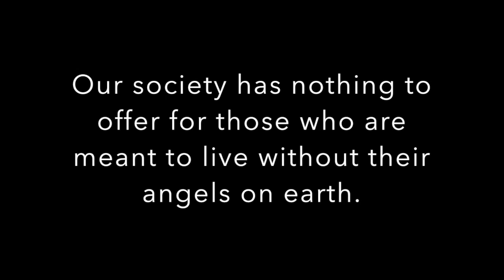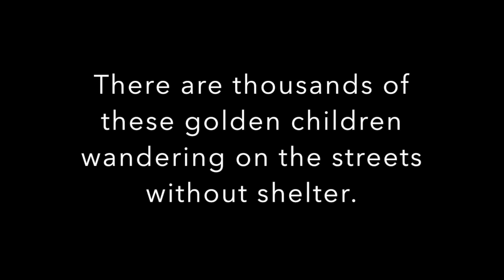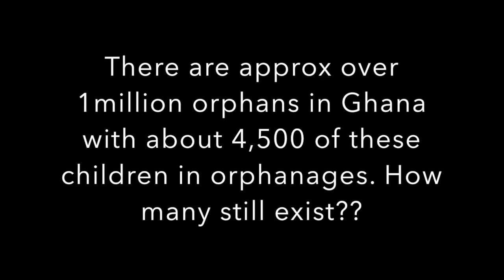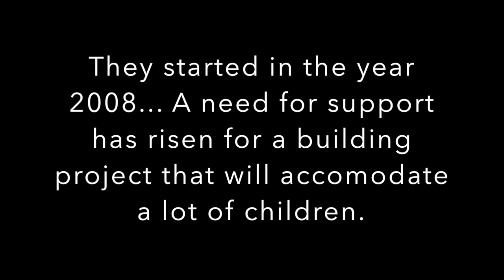Build A New Home For Orphans, Chosen Children Orphanage, Ghana Darkuman:+233 540 865 886/0203161555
Chosen Generation of Jesus Christ is a faith-based N.G.O. that consists of an Orphanage and a Drug and Alcohol Rehabilitation Center. Chosen has outreach missions to the ghettos to rescue; drug & alcohol addicts and their babies who are addicted through breast-feeding; abused women and abandoned street kids and orphans. The organization offers them shelter, basic needs and skills training. We further their education, secure jobs for them and reunite them with their families. Reintegrating the addicts back into society eliminates the threat they would have posed to our National Security if they were still addicted. Chosen also embarks on Anti substance abuse campaigns in schools and churches.

Our Current Urgent Need
To expand our 70 year old home into a modern facility for the orphans. Building Materials are needed.
Food & Clothes, School & Medical Fees, Sponsor a Child, Bunk Beds, Vehicles (Cars and Minibuses), Office Equipment, Volunteers, Monthly financial support.

Chosen’s Statistics
Chosen’s research in the slums reveal that more than 60% of street kids end up becoming heavy drug users. 13% of the addicts began smoking between the tender ages of 8 to 15 years and 28% started smoking between the ages of 16 to 20 years.

Contacts / Location
Orphanage: Located at Darkuman, Sango Street -Accra
Call UK: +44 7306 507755 / 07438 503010

Call/Voda Cash: 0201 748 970
Chief Counsellor: 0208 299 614

Local Ghana 🇬🇭
Bank: Fidelity Bank
AC: Chosen Rehab center
AC: No.2090023447266

International
Bank: Fidelity Bank
AC: NO.1951023447267
Switch code: FBLIGHAC

Book Occasions to be Celebrated
Come and Celebrate Your Special Occasions with the orphans. Luke 14:13
Luke 14:12-14 Jesus Said When You Celebrate, Celebrate With The Underprivileged (Orphans, Street Kids, Recovery Addicts) And God Will Reward You.

Matthew 25:40 The truth is, anything you did for any of these people, you also did for me.’

Thank you and May God Richly Bless You.(Matthew 10:42 ... You will Not Lose your Reward!)